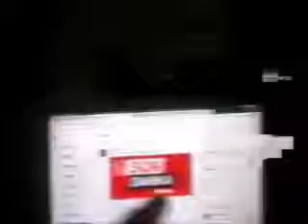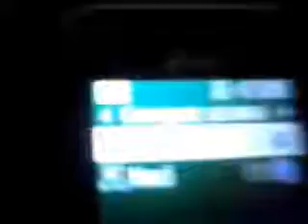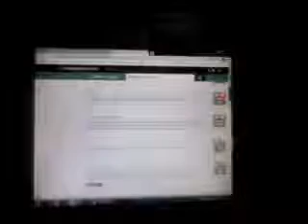mamba miks sinek stalkingi